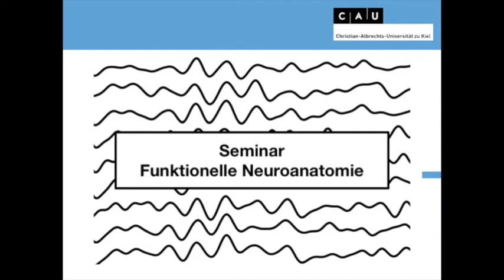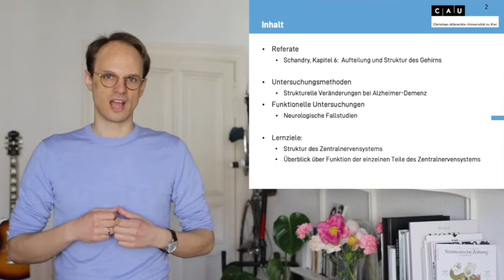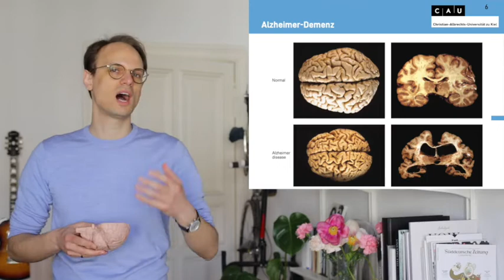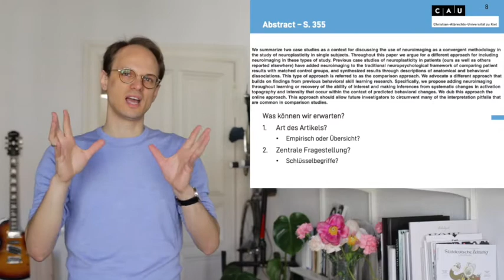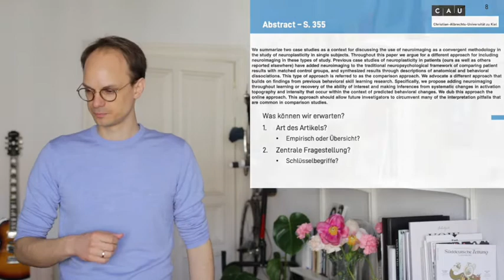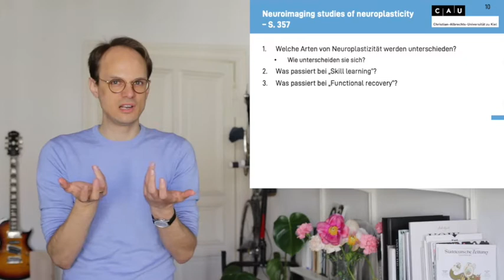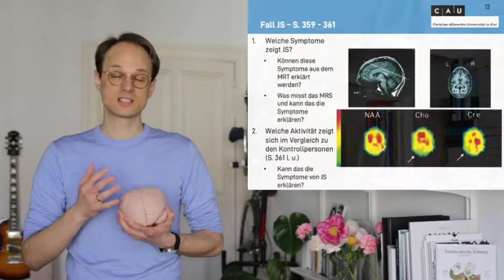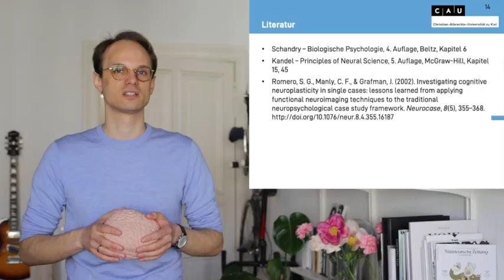Funktionelle Neuroanatomie Sitzung 3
Biologische Psychologie
Christian-Albrechts-Universität Kiel

Untersuchungsmethoden
Strukturelle Veränderungen bei Alzheimer-Demenz
Funktionelle Untersuchungen
Neurologische Fallstudien

Romero, S. G., Manly, C. F., & Grafman, J. (2002). Investigating cognitive neuroplasticity in single cases: lessons learned from applying functional neuroimaging techniques to the traditional neuropsychological case study framework. Neurocase, 8(5), 355–368.